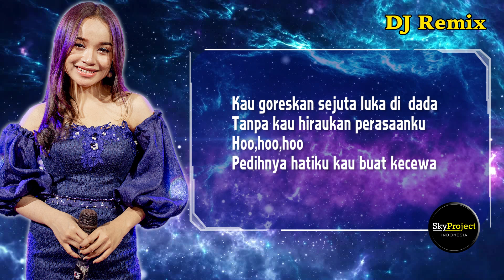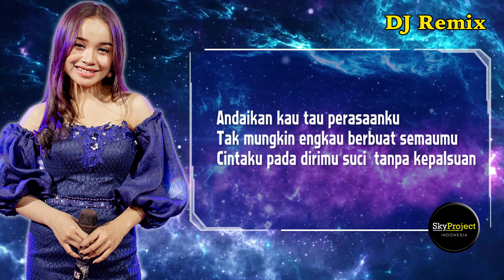SEJUTA LUKA ~ DJ REMIX || DJ TIK TOK VIRAL